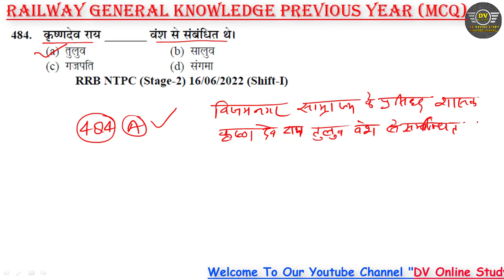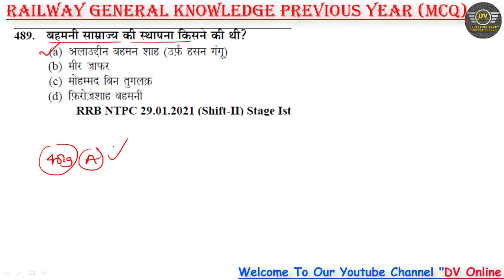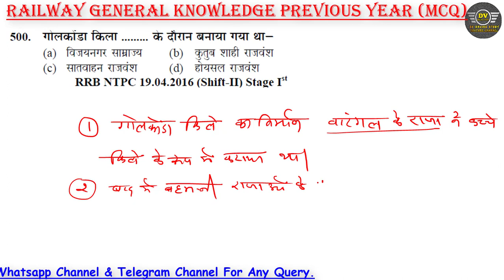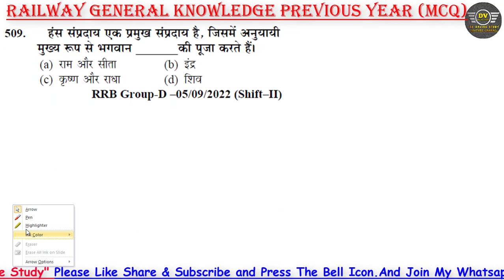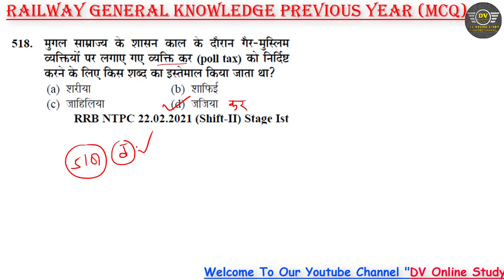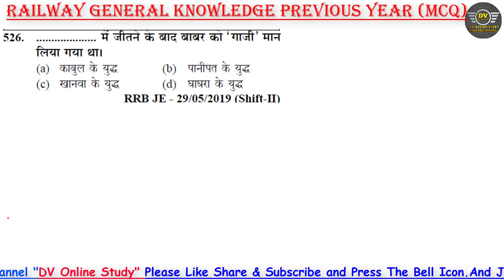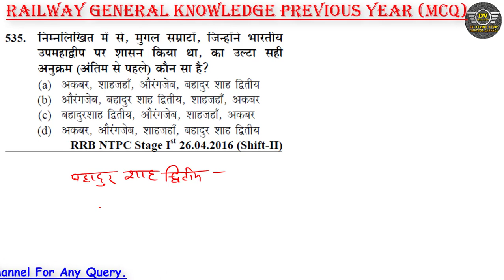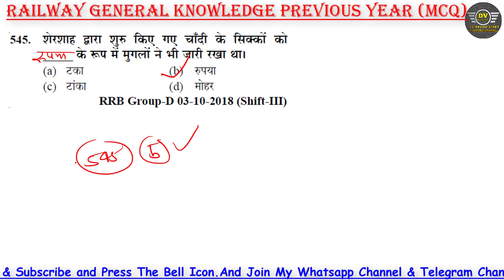General Knowledge History (इतिहास) PYQ | Youth Publication GK/GS Book 2024 | RRB General Knowledge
Youth Publication General Knowledge History| History इतिहास Previous Year Question| YCT GK Book 2024

Dosto Maine es Video me Agami Aane Vale exam ko Dhyan me Rakhate Huye ye Video Banayi hai. Dosto app ko Goverment Job Chahiye to  app Hamare You Tube Channel “DV Online Study” se Judna n Bhule. Dosto es Channel me hm Old Officially Paper Solve Karvate hai sath me free of cost paper ka pdf bhi provide krvate hai. Aur Dosto Math & Reasoning ke app logo dwara bataye gye topic ke acording Tips & Tricks layi jati hai. Asha karta hu Dosto app sb ko ye chhota sa mere dwara kiya gya Prayas Pasand ayega.